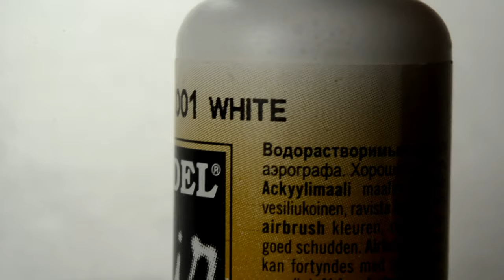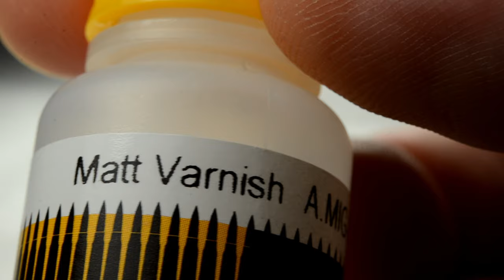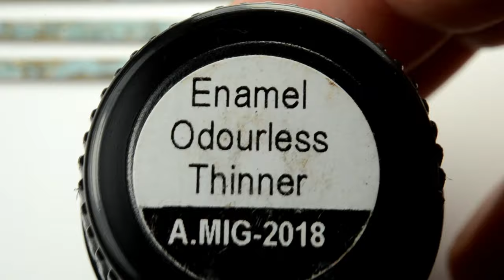Realistic Chipped Paint with Wax Paper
How To use Wax Paper to Create a Realistic Aged Chipped Paint finish